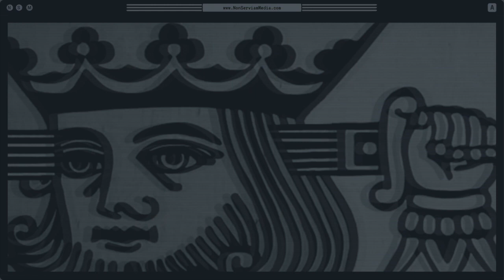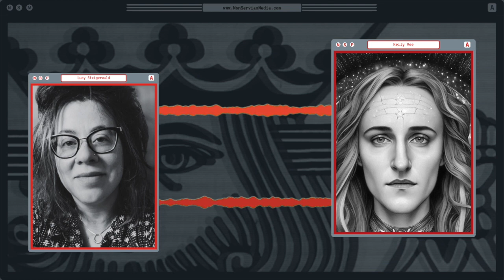Non Serviam Podcast #46 - The Love of Egoist Feminism with Kelly Vee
Join us for Non Serviam Podcast 46. This month host Lucy Steigerwald met with Kelly Vee to discuss egoist feminism, religion, anarchism, objectivism, involuntary confinement, and arming the mentally ill. Kelly Vee is an individualist anarcha-feminist and proud ADHDer, whose philosophy can best be described as Emma Goldman meets Ayn Rand. She came to liberty from conservative roots after reading Atlas Shrugged in 11th grade and became an anarchist approximately two weeks after meeting an anarchist for the first time. She graduated from Tulane University in 2016 with degrees in accounting and finance, which she puts to good use when she’s not writing about mental health, feminism, and the State. She lives in Florida with her husband and their cat children. You can find Kelly on Twitter at @peacenotpeas , or read her writings

Lucy is an accomplished writer and a self-described market-anarchist, feminist, and history nerd. Lucy is a long-time friend of the collective, a Contributing Editor at AntiWar.com, and you may also know Lucy from her writings at FEE, Vice, Reason, or her blogs;
You can find Lucy online @LucyStag

0:01:36 Political Journey
0:11:49 Walter Block
0:14:34 Ayn Rand & Objectivism
0:18:47 Feminism
0:21:59 Sexist Libertarians
0:23:32 Emma Goldman
0:24:48 Love and Egoism
0:28:27 Traditionalist Gender Roles
0:32:22 Religion
0:40:59 Arm the Mentally Ill
0:47:58 Involuntary Commitment
0:51:42 Thomas Szasz
0:52:35 Edge Cases
0:58:09 Right to Die
0:59:44 More Edge Cases
1:01:45 Prisons
1:05:02 Proportionality
1:07:00 Media Recommendations
1:11:46 Cappuccino Question
1:13:01 Ending